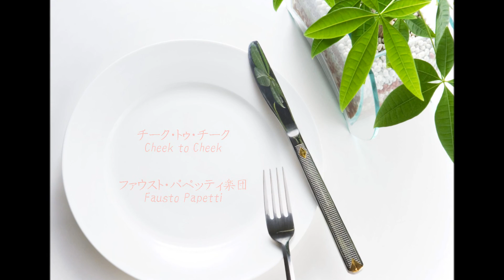チーク・トゥ・チーク / ファウスト・パペッティ楽団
Cheek to Cheek　/　Fausto Papetti

米映画 　「 トップ・ハット　Top Hat 」　1935　より